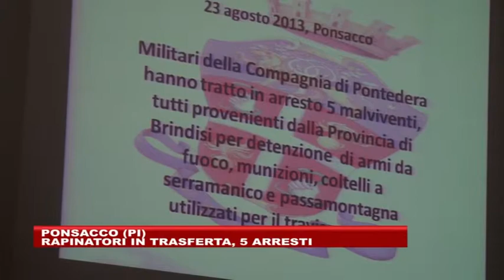Gli uomini del Corpo Guardie di Città contribuiscono alla cattura di una banda di malviventi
Le Guardie di Città sventano scippo ad una donna anziana ed invalida, inseguendo gli scippatori e recuperando la refurtiva.
Avendo visto in faccia i due criminali il personale del Corpo Guardie di Città fornisce il suo contributo per permettere ai Carabinieri la cattura dei malviventi e dei loro colleghi.
Ancora una volta la "Sicurezza Partecipata" porta importanti risultati.